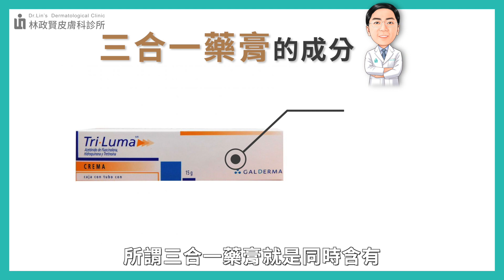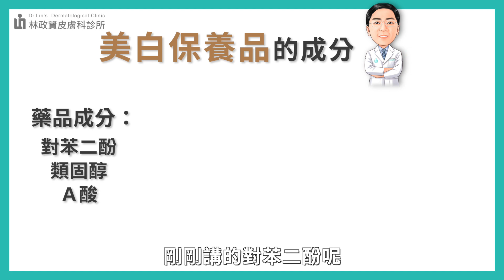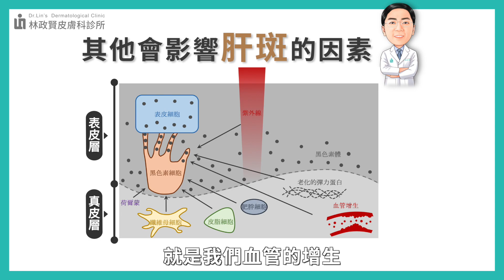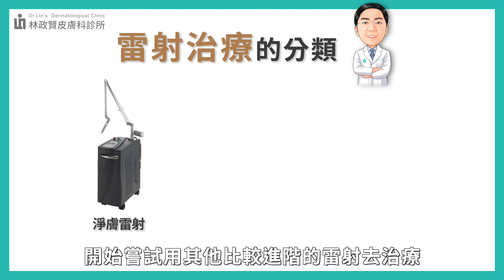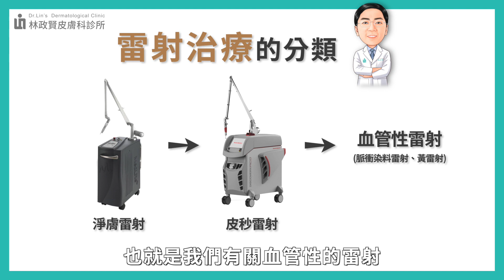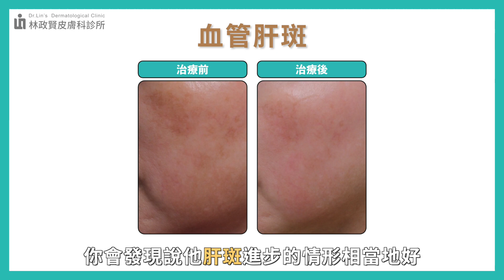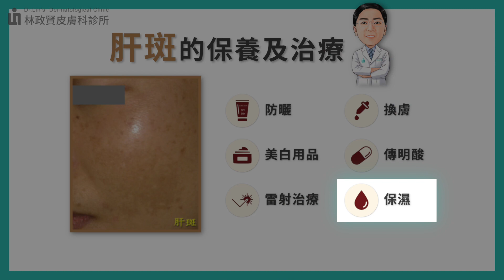肝斑或黑斑，哪種治療方法最有效？哪種方法最不會復發？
肝斑、黑斑、孕斑或黃褐斑，指的其實都是同一種皮膚病，也就是好發在中年婦女，兩頰會有大片的咖啡色斑塊。紫外線照射，荷爾蒙，血管增生，皮膚老化等，都是造成黑色素細胞過度活躍，進而導致肝斑發生的元凶之一。肝斑很容易復發，目前全世界還沒有一個方法，可以完全治癒肝斑。在這一集的節目中，林政賢醫師會整理目前用來治療肝斑的各種方法，並分享自己近二十年來，治療肝斑的心得及秘訣。

【精彩片段】
0:00 正片開始
0:09 肝斑的分類及形成原因
0:40 肝斑治療方式總整理
1:09 肝斑的治療方式一：嚴格防曬
2:30 肝斑的治療方式二：美白藥品及保養品
4:27 肝斑的治療方式三：雷射 (淨膚雷射、皮秒雷射、染料雷射或黃雷射)
8:26 肝斑的治療方式四：換膚 (焦葡萄酸換膚、杏仁酸換膚、果酸探膚等)
9:16 肝斑的治療方式五：傳明酸
10:20 肝斑的治療方式六：加強保濕
10:45 肝斑的治療小提醒：睡眠、情緒、壓力、荷爾蒙
10:58 肝斑治療的雞尾酒式療法

【延伸閱讀】
治療黑斑、肝斑，有哪些省錢又有效，高CP值的方法？
黑斑、肝斑，為何愈治療愈黑？哪種人的肝斑適合打雷射？弄錯肝斑分類是關鍵！
黑肝、肝斑，打什麼雷射最有效？淨膚雷射、皮秒雷射有用嗎？為什麼有人的肝斑，雷射愈打愈黑呢？
治療黑斑、肝斑有三大陷阱，想避免踩雷不可不知！
臉上長黑斑或肝斑，保養品怎麼選？怎麼買最省錢？
希思珮樂理白霜 (Cyspera) 能有效改善肝斑、黑斑及皮膚暗沉，亮白超有感！
黑斑、肝斑、老人斑，最有效的治療方法是什麼？如何才能根治？最新矽谷電波 (Sylfirm) 效果超驚人！皮膚暗沉，思膚安電波也有效！
探索皮秒雷射升級版：飛梭式紅寶石雷射，亮白除斑再進化：
探索皮秒雷射 (DISCOVERY PICO)：給肌膚強而有力的溫柔呵護：